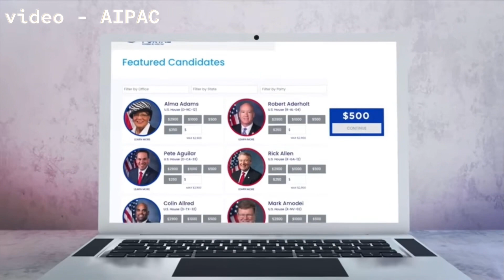Ilhan Omar in Florida for support from American Muslims - AIPAC wants her gone in 2024.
Ilhan Omar who lashed out at pro israel democrats and the president for supporting Israel’s massacre of Palestinians, needs support to win upcoming elections.

a few democrats including her struggled for ceasefire in GAZA.